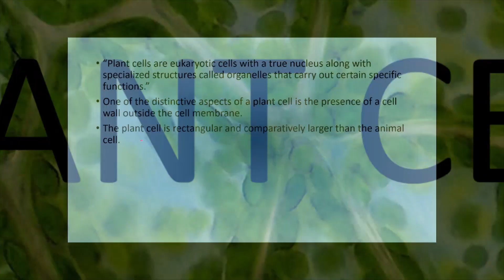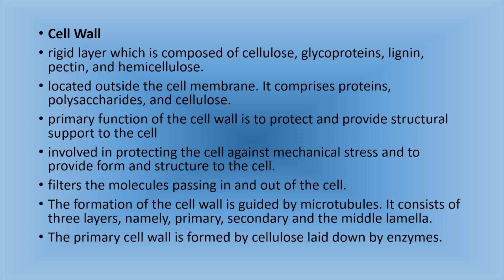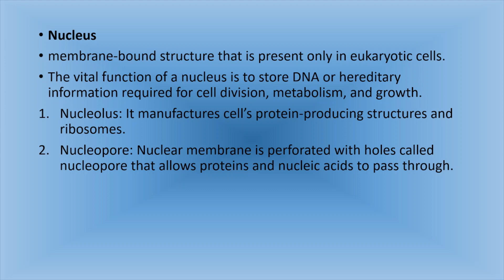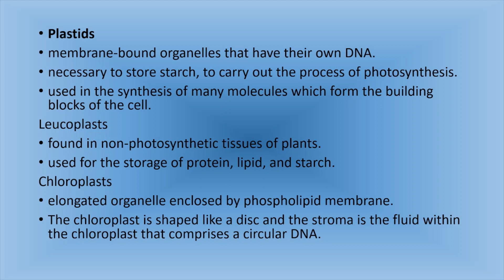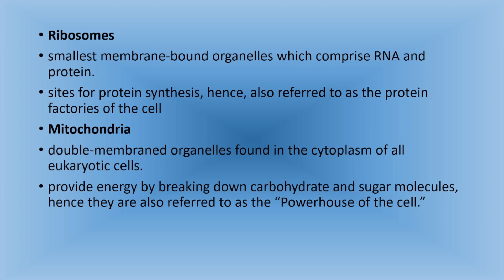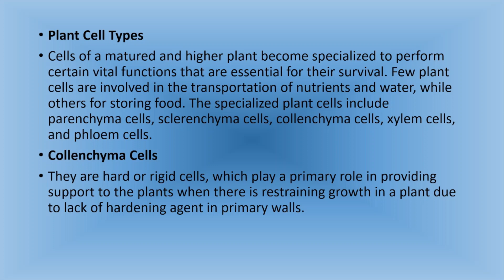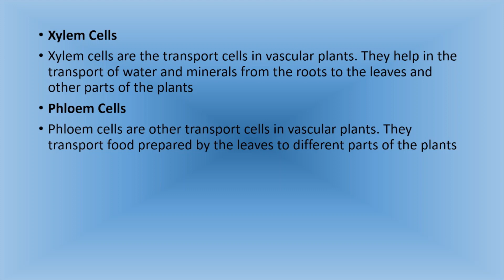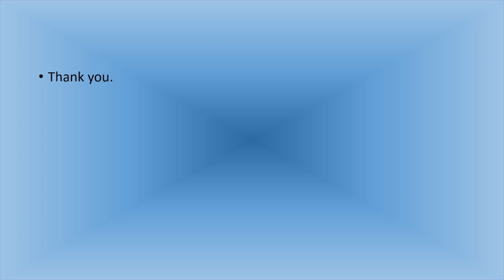PLANT CELL | STRUCTURE & CELL TYPES & FUNCTION | Malayalam | Bio Ocean by Sheethal Maria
Hello viewers,
Hope you all are doing well and today we are here with our new video on PLANT CELL. An overall idea of the same is provided here which will help you in better understanding with ease. Hope you find it helpful and understandable.

God Bless